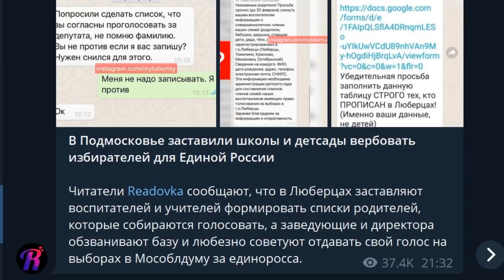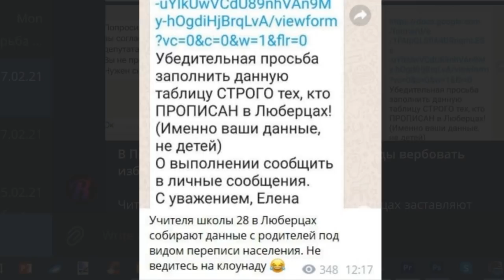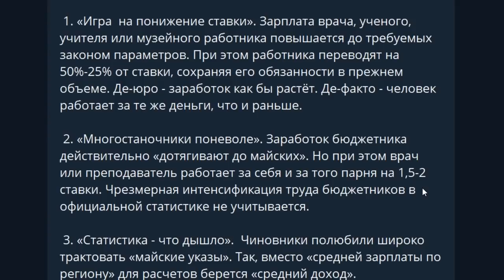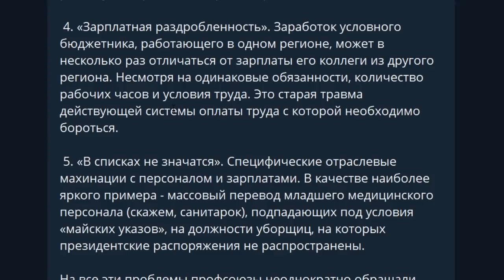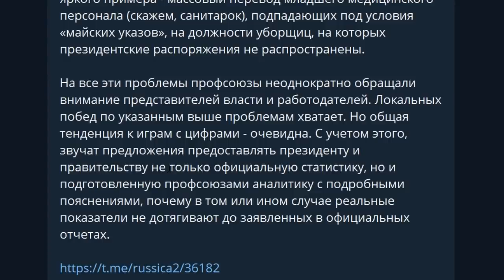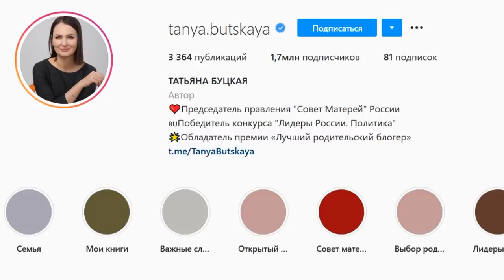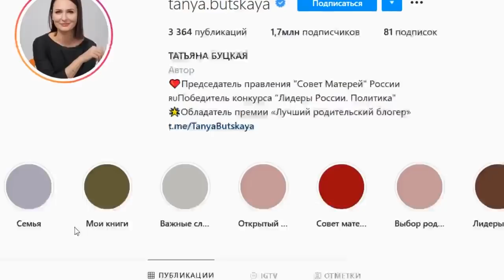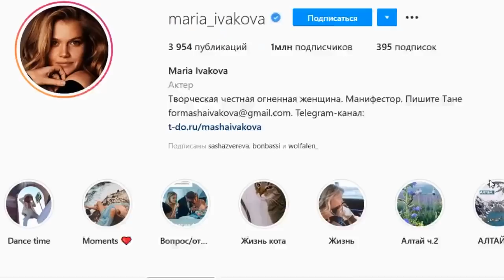Важно! ЕдРо уже составляет списки бюджетников на выборы! Воров под суд!!! Госдума 2021 Буцкая